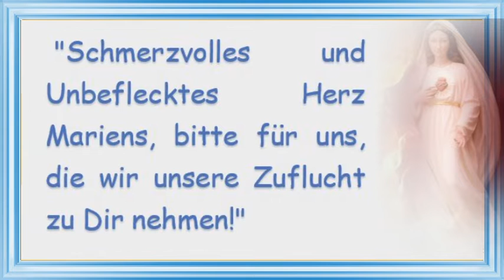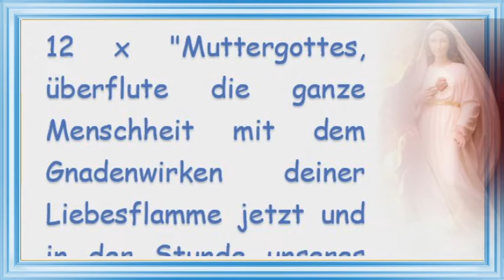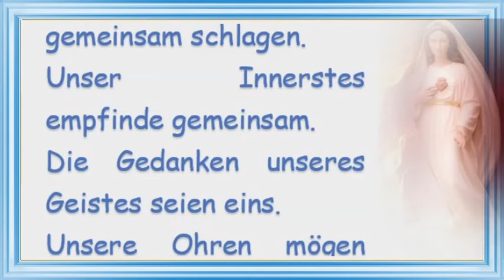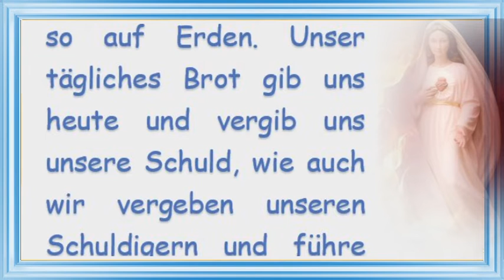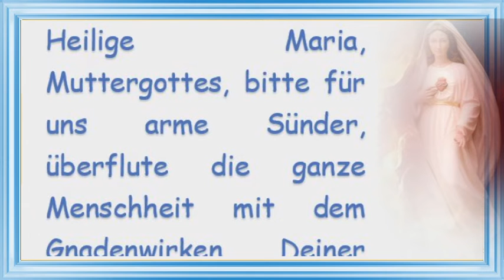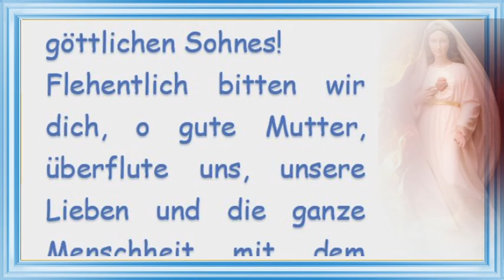5. Tag Liebesflammennovene - deinen vollkommenen Gehorsam gegen Gott (5. Tag)